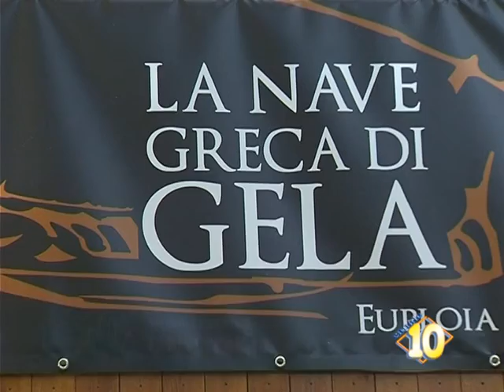Inaugurata la mostra sulla nave greca al museo